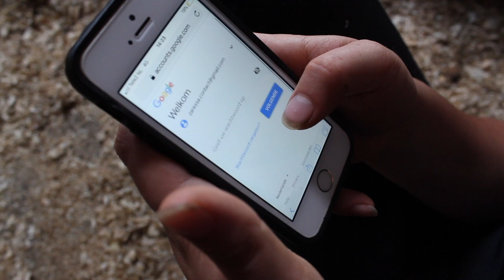Soms lopen dingen even anders... | Zaressa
Hey allemaal!

Wij uploaden ELKE WOENSDAG en ZATERDAG om 15:30 !

ASK : ask.fm/nynke0809